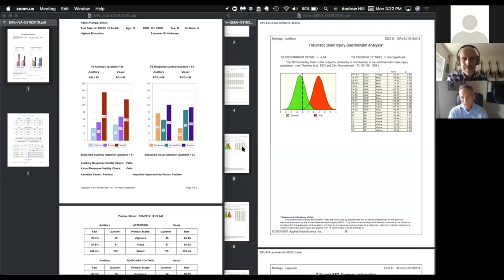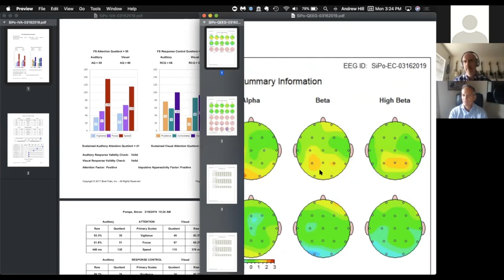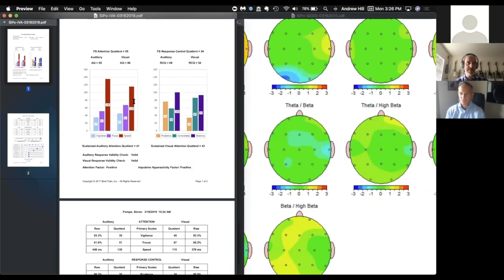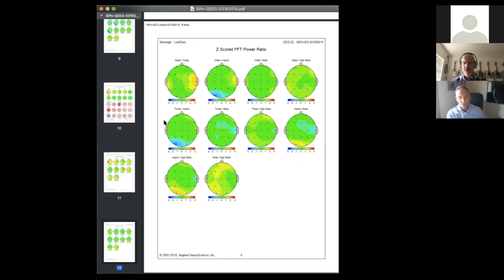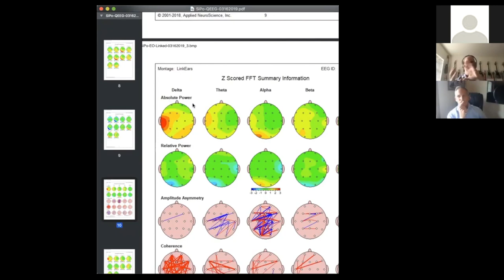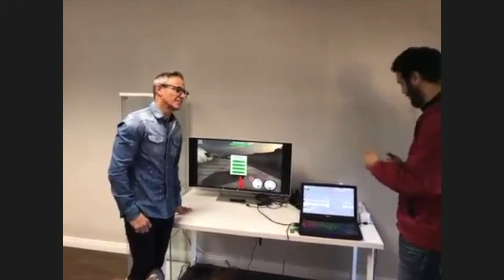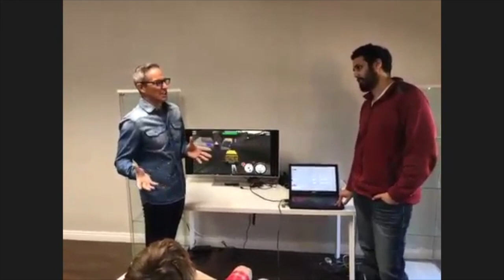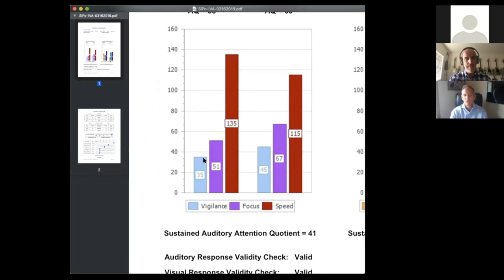Brain Optimization and Neurofeedback, Part 2 - CHTV 278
CytoDetox: Total detoxification support where it matters most: At the cellular level.

HCF's Live it to Lead it event - Newport Beach - November 14-17, 2019

Show notes:

Neuroscientist Dr. Andrew Hill is back, and this time we're bringing you on-location as my son Simon gets his brain mapped at the Peak Brain Institute. Dr. Hill will walk us through this neurofeedback technique, and we will be going into greater detail about Quantitative Electroencephalography (or QEEG), which Dr. Hill introduced to us on episode #249. Neurofeedback can identify neurological issues like ADD, Depression, Autism, Anxiety, PTSD, addiction and more. You'll be amazed when you watch this process!

More about Dr. Andrew Hill:
Dr. Andrew Hill is one of the top peak performance coaches in the country. He holds a PhD in Cognitive Neuroscience from UCLA's department of Psychology and continues to do research on attention and cognitive performance. Dr. Hill is the founder of Peak Brain Institute, host of the Head First Podcast with Dr. Hill, and lectures at UCLA, teaching courses in psychology, neuroscience, and gerontology.

BEFORE YOU EMBARK ON ANY DIET OR NUTRITIONAL PLAN YOU SHOULD CONSULT WITH YOUR PERSONAL MEDICAL PROFESSIONAL.

YOU SHOULD NOT RELY ON THIS INFORMATION AS A SUBSTITUTE FOR, NOR DOES IT REPLACE, PROFESSIONAL MEDICAL ADVICE, DIAGNOSIS, OR TREATMENT. IF YOU HAVE ANY CONCERNS OR QUESTIONS ABOUT YOUR HEALTH, YOU SHOULD ALWAYS CONSULT WITH A PHYSICIAN OR OTHER HEALTH-CARE PROFESSIONAL. DO NOT DISREGARD, AVOID OR DELAY OBTAINING MEDICAL OR HEALTH RELATED ADVICE FROM YOUR HEALTH-CARE PROFESSIONAL BECAUSE OF SOMETHING YOU MAY HAVE READ HERE. THE USE OF ANY INFORMATION PROVIDED IS SOLELY AT YOUR OWN RISK.